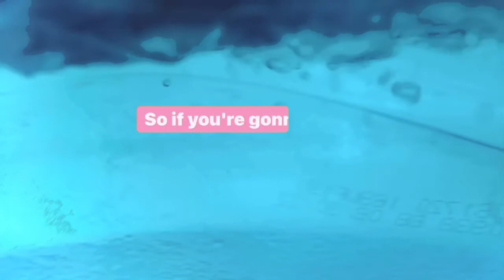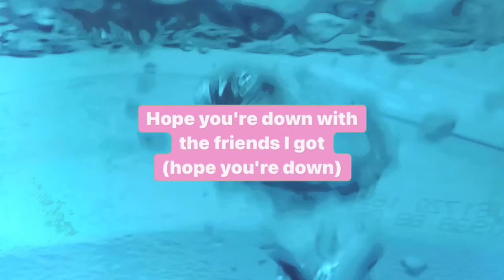Boys World - Girlfriends (Lyrics)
Girlfriends -

Song: Girlfriends
EP: While you were out
Artists: Boys World

Lyrics:
You know girls stan girlfriends over boyfriends
This is Boys World (heya)
So, I know you better know what is

When we started out we both were so obsessive
All over me, I was all over you
But lately, baby, you've been getting too possessive
All over me, when I'm not with you

Every time I'm hanging with my girls
You're acting like I'm hanging with the boys, ooh, yeah
We didn't have a problem in the world
Until you started making noise..

I roll with my best, and you already know
That if they ain't impressеd, you're gonna have to go
So if you're gonna 'press me and treat me like a-- (uh!)
Exit to the left and they'll show you the door (yeah, yeah, yeah)

Baby, I can love you or love you not
Hope you're down with the friends I got
But if you're not, gotta cut you off..
'Cause you know girls stan girlfriends over boyfriends
(Girlfriends over boyfriends)

Here's for any other guy who's gonna try me,
never gonna leave my girls, they're sticking by me
Want this new and shiny..
Boy, best treat them kindly

If you wanna be part of my deal
You gotta know that they part of the deal.

say you wanna be, say you wanna be
Say you wanna be my boyfriend..
Boy, you gotta know how it's gonna be (I know you know it)